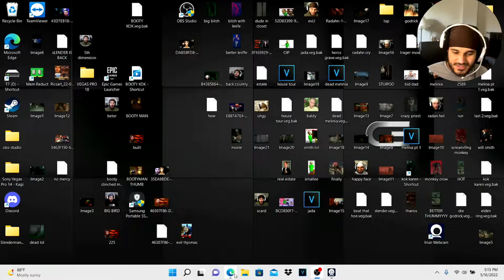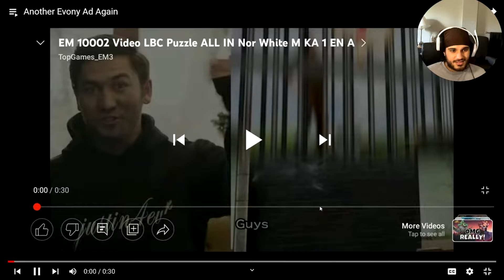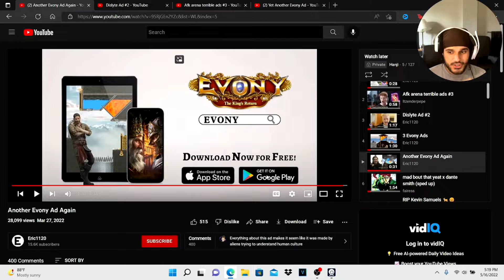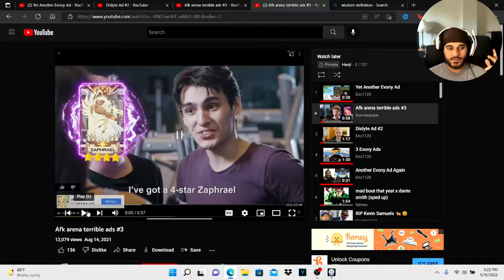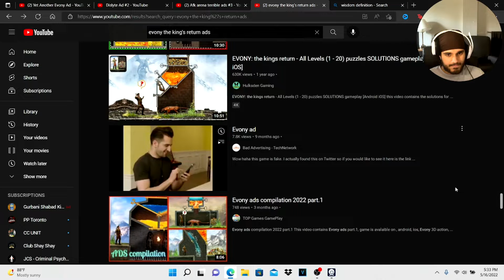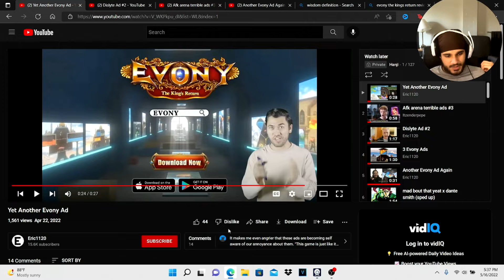Youtube, Please BAN these ADS!!!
just ban these ads youtube.